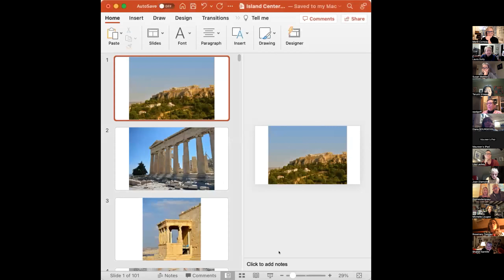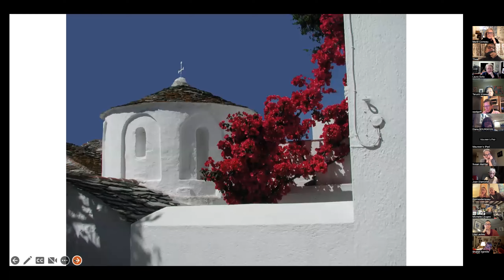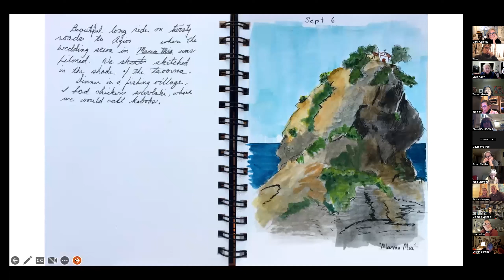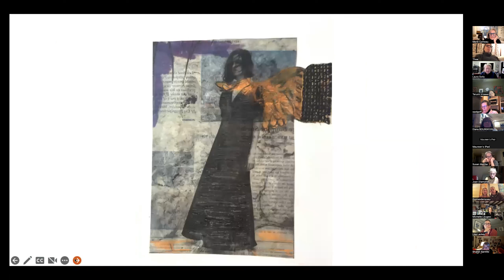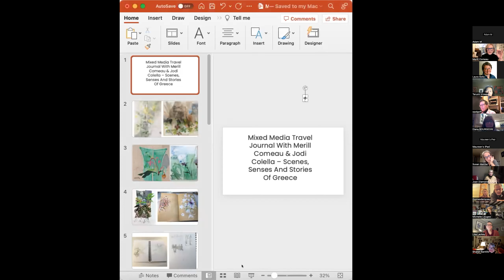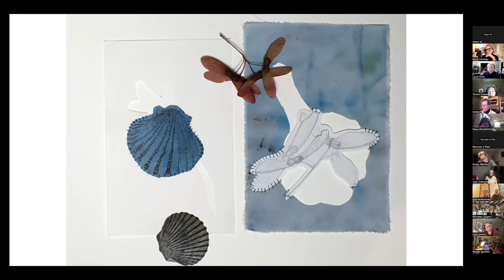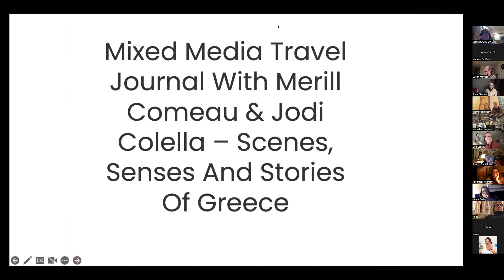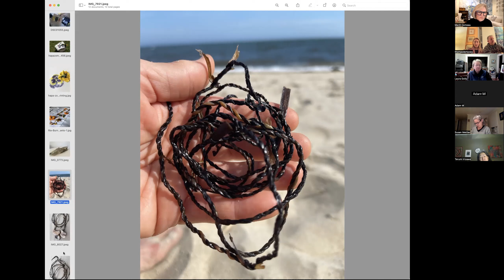Greece Info Meeting for "Scenes, Senses And Stories Of Greece" with Merill Comeau and Jodi Colella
Information meeting to learn about the program, workshop and other details relating to this sensual experience in Skopelos Greece. Merill and Jodi share their ideas for the curriculum, Isabel gives an overview of the programming with many questions and answers from the participants too.